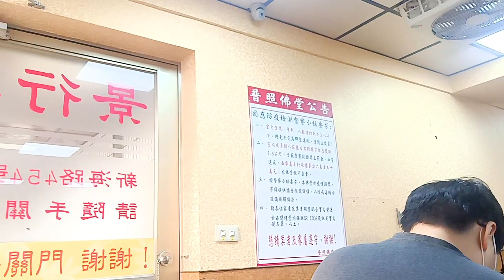BIKIN MEWEK‼️ UPACARA TERAKHIR UNTUK KEPERGIAN AKONG⁉️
Terimakasih banyak 🙏🙏

Description

5.9KLikes

125,038Views

Jun 152023

Subscribe to NoCopyrightSounds NCS/NoCopyrightSounds: Empowering Creators through No Copyright & Royalty Free Music Follow on Spotify Free Download Stream [NCS] •   ￼ / nocopyrightsounds   • [Henri Werner] • - - - - - - - - - - - - - - - - - - - - - - - - - - - - - - - - - - - - - - When you are using this track, please add this in your description: Track: Henri Werner - Burned [NCS Release] Music provided by NoCopyrightSounds.

Music

SONG

Burned

ARTIST

Henri Werner

LICENSES